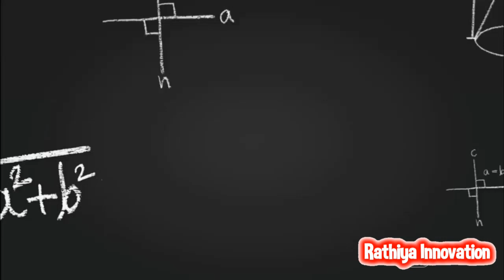How to present B.Ed examination in Tamil | Examination tips and a-z of qué's procedure and structure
This video is about How to present B.Ed examination in Tamil

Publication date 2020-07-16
Topics
Covid-19, Pandemic, Coronovirus, Short Stories